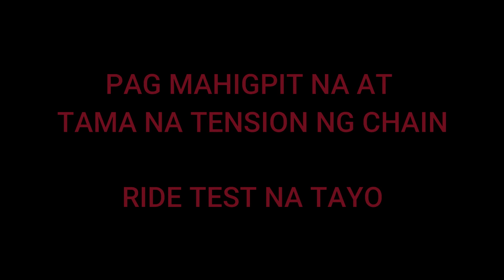Keeway CR152 16 48 SPROCKET COMBO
We replaced the 14t/40t stock sprocket of Paps Win's Keeway CR152 to 16/48 combination for better accelaration and speed.